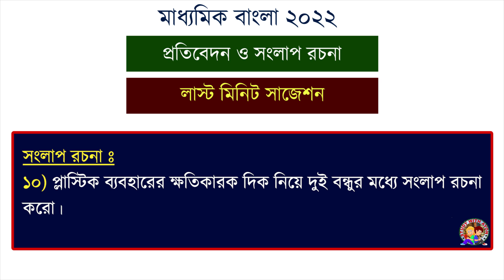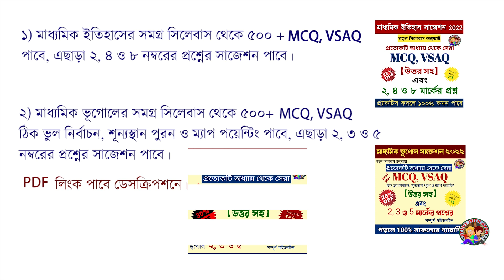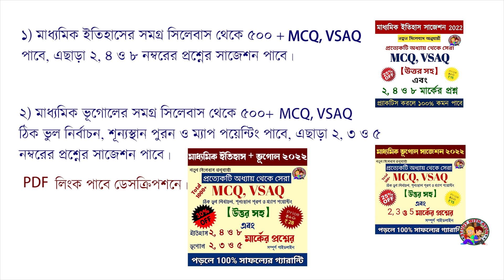Madhyamik Bengali last minute suggestion 2022|মাধ্যমিক বাংলা প্রতিবেদন ও সংলাপ রচনা সাজেশন 2022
Madhyamik Bengali last minute suggestion 2022|মাধ্যমিক বাংলা প্রবন্ধ রচনা | class 10 bengali rachana